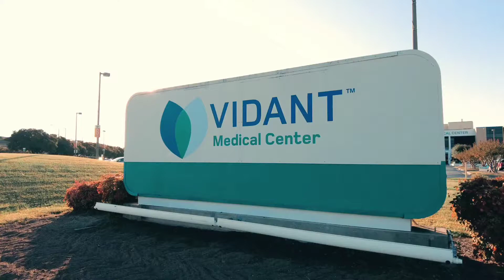Welcome to ECU Internal Medicine